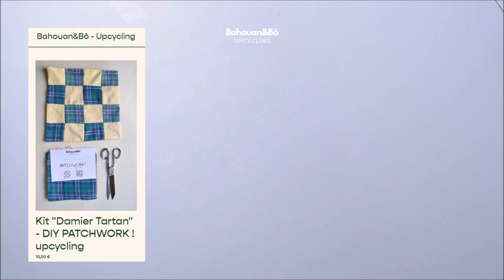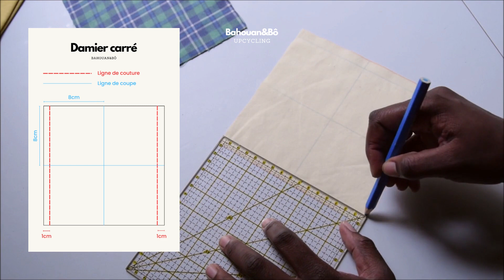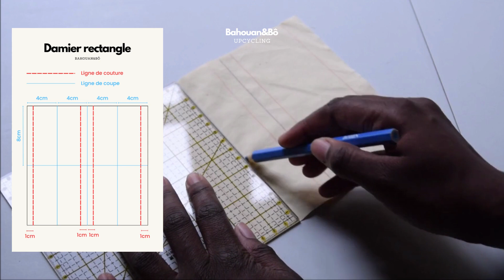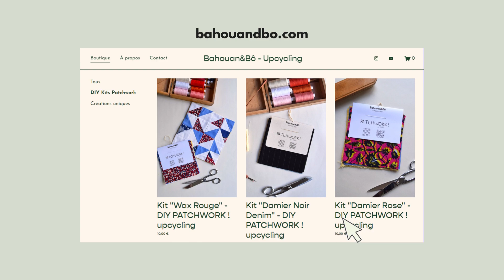Tuto couture: patch damier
💡 Bonjour, je m’appelle Millie et je suis upcycleuse.
Aujourd’hui, je customise une veste d’atelier avec des patchs cousus à partir d’un de mes kits “PATCHWORK !” composé de tissus 100% upcyclés (qu’on m’a donné ou que j’ai chiné en friperies, ressourceries et brocantes).
Bon visionnage 🖐️

00:00 Intro
01:13 Comment coudre un damier carré? Patch #1
04:40 Comment coudre un damier rectangle? Patch #2
07:37 Comment repasser un patch?
08:34 Comment coudre un patch à la machine à coudre?
09:47 Comment coudre un patch à la main?
12:11 Le Résultat de la customisation
12:35 Et la suite?
13:12 Merci !

☘️On se met à surcycler et on m’envoie des jolies photos sur insta (j’aime découvrir le travail des autres).

Crédits musique
Roger Rivas - “Ghetto Dub”
Jahnatan - “Triumphant Riddim”
Jahnatan - “Judgment Riddim”
Roger Rivas - “Ugly So” - Instrumental
Roger Rivas - “Heading West”
Jahnatan - “Irie Steppin Riddim”

Millie ☘️

Upcycling, surcyclage, tissus, couture, seconde main, tissus recyclé, patchwork, quilt, recycler, comment upcycler upcycling, tuto diy couture, patchwork c'est quoi, patchwork définition, definition upcycling, chutes de tissus, coudre avec chutes de tissus, art textile, artisanat, customiser vêtement,